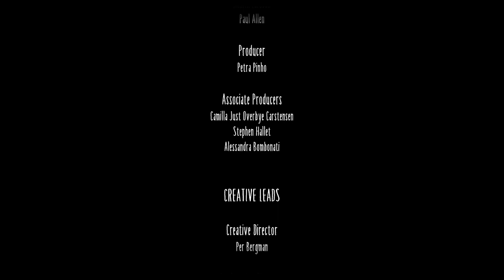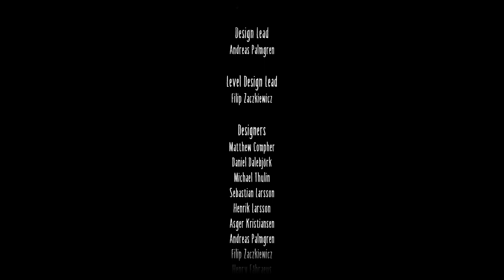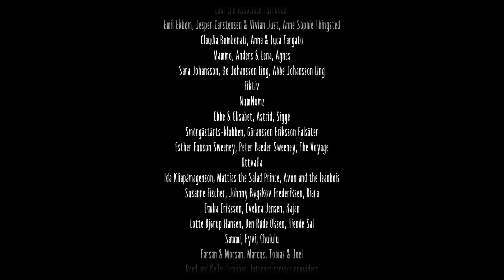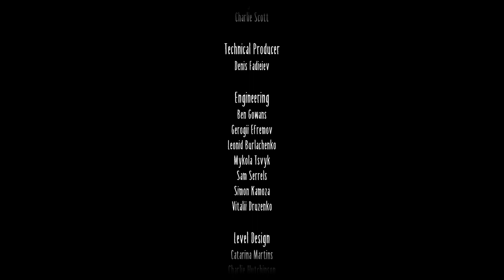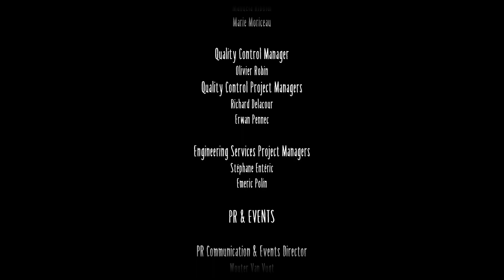LITTLE NIGHTMARES II FR #9 - Fin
Gameplay | Let's Play FR (Français) sur Little Nightmares 2 (Xbox series X)

Little Nightmares 2 (stylisé Little Nightmares II) est un jeu vidéo de plateforme et de réflexion développé par Tarsier Studios et édité par Bandai Namco Entertainment. Annoncé à Gamescom 2019 comme la suite de Little Nightmares, le jeu sort le 11 février 2021.

Mono, un garçon masqué, se réveille après avoir rêvé d'une porte marquée d'un œil. Il explore ensuite une forêt puis une cabane isolée où il rencontre Six, l'héroïne du premier jeu, retenue prisonnière avec une boîte à musique. Son geôlier, le Chasseur, les prend aussitôt en chasse, mais le duo parvient à le tuer avec un fusil. Mono et Six utilisent ensuite une porte comme radeau et dérivent jusqu'à une ville noyée dans la brume. Durant leur exploration de la cité, Mono tente d'utiliser des téléviseurs comme portails pour entrer dans son rêve. Cependant, il est toujours tiré en arrière par Six avant de pouvoir atteindre la porte. Il rencontre également plusieurs fantômes d'enfants, qu'il peut absorber en les touchant.

Mono et Six traversent une école, où Six est un temps capturée par les Étudiants. Ils échappent également à la Professeure qui dirige l'établissement. Une fois à l'extérieur de l'école, les deux enfants découvrent l'imperméable jaune de Six et celle-ci retrouve l'aspect qu'elle avait dans Little Nightmares. Après l'école, le binôme doit explorer un hôpital où ils sont confrontés aux patients et au Docteur. Ils parviennent à se débarrasser de ce dernier en l'attirant dans un incinérateur.

Le duo se dirige ensuite vers une tour émettrice, qui semble produire des ondes qui contrôlent les habitants. Ces derniers, les Téléspectateurs, sont étrangement attirés par les téléviseurs. Alors que Mono tente une nouvelle fois d'atteindre la porte dont il rêve grâce à un écran, il attire l'Homme filiforme qui sort du téléviseur et capture Six. Utilisant désormais les écrans comme des portails, Mono se fraye ensuite un chemin à travers la ville, guidé par une version fantomatique de Six. Il parvient finalement à la tour émettrice où il affronte et détruit l'Homme filiforme.

Mono entre dans la tour et retrouve Six, qui s'est changée en une géante difforme. Le garçon parvient à lui faire retrouver son apparence normale en détruisant sa boîte à musique. La réalité semble alors s'effondrer et une masse de chair, possédant de nombreux yeux, commence à tout envahir. Mono et Six parviennent à lui échapper en sautant au-dessus d'un gouffre, mais la jeune fille le laisse tomber avant de s'échapper seule grâce à un écran. Mono tombe donc au cœur de la masse de chair et s'installe sur une chaise, résigné. Le temps passe et il grandit jusqu'à prendre l'aspect de l'Homme filiforme. La cinématique finale révèle qu'il se trouve dans la pièce dont il rêve depuis le début, derrière la porte marquée d'un œil.

Si le joueur a trouvé tous les enfants fantomatiques, une scène bonus montre Six lorsqu'elle émerge du téléviseur. Elle rencontre sa version fantomatique qui lui désigne une brochure de journal, annonçant l'Antre et le premier jeu Little Nightmares. Tandis que le fantôme disparaît, l'estomac de Six grogne de faim.